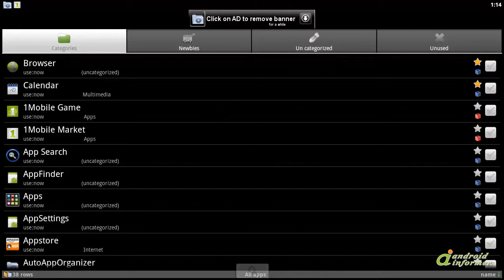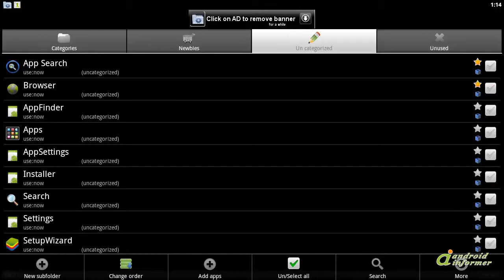Auto App Organizer free demonstration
This is probably the most useful APP ORGANIZER on the market! Try it! (and read SPECIAL... Auto App Organizer free2 is developed by ZeroTouchSystems. Read the full review of Auto App Organizer free